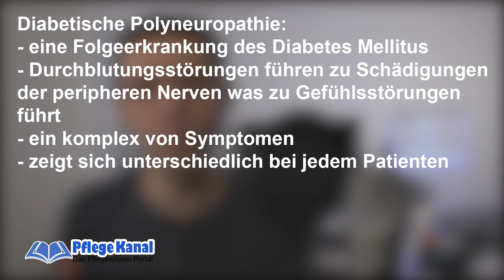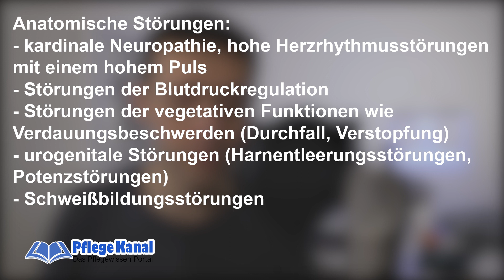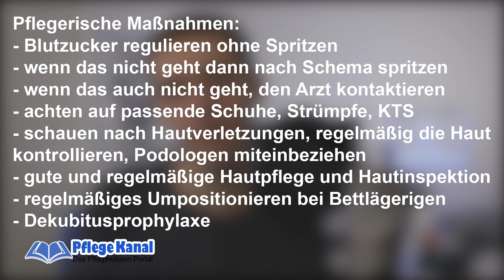Diabetische Polyneuropathie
Mit diesem Video geht es weiter mit den Folgeerkrankungen, die durch Diabetes Mellitus entstehen. Was ist die diabetische Polyneuropathie, welche Symptome kann man beobachten und noch einiges mehr findet ihr in diesem Video.

Bitte teilt das Video weiter auf Facebook, damit auch andere davon nutzten haben, schreibt uns in den Kommentaren, was ihr von den Videos hält oder was ihr gerne sehen würdet und abonniert unseren Kanal so das ihr immer auf dem Laufenden seid.